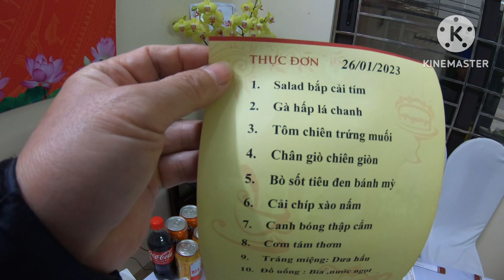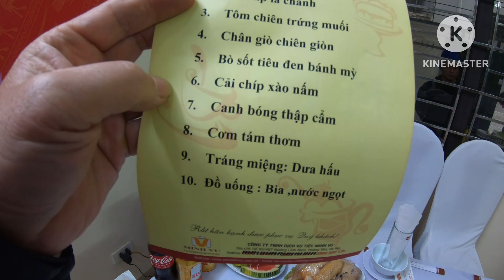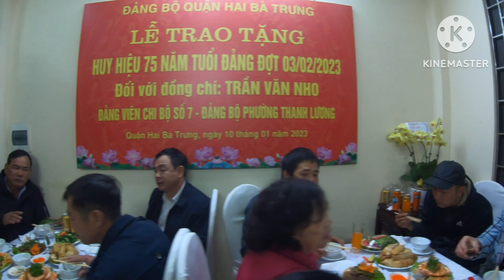MÙA XUÂN ĐOÀN VIÊN